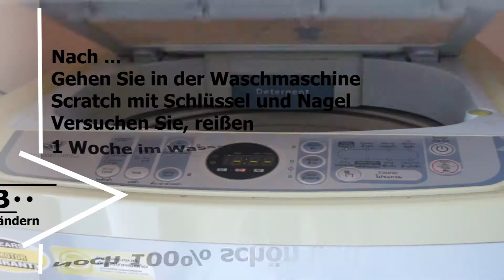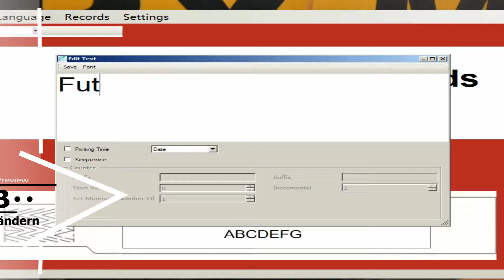Thermische Armband besser als Tyvek-Armbänder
Thermische ist viel besserer Qualität und mit B & B Komplettlösung mit Software, Drucker und Armbänder haben Sie die optimale Lösung Identifizierung.